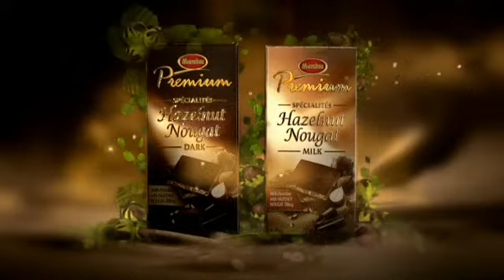marabou premium hasselnot 20sec